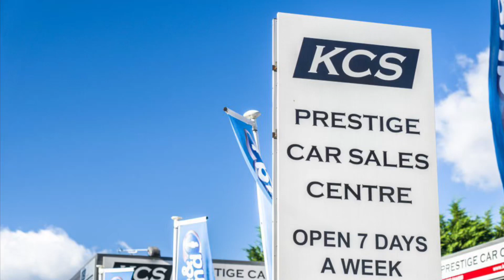MINI HATCHBACK COOPER S SPORT - KCS OF SURREY